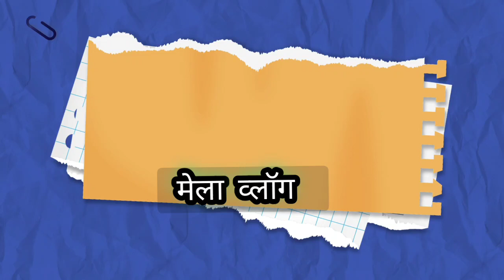बाबा श्याम के मेले में की खूब मस्ती🎊🎪| MELA VLOG PART 2#newvlog melavlogvideo@sanjitchhikaravlogs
बाबा श्याम जी के मेले में की खूब मस्ती🎊🎪| MELA VLOG PART 2#newvlog shyambabavlog melavlogvideo‎@sanjitchhikaravlogs